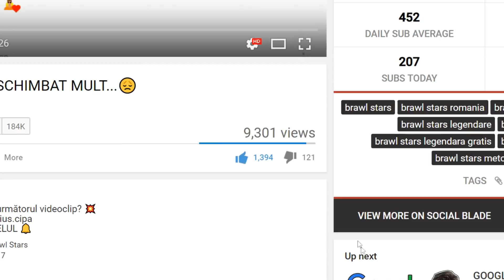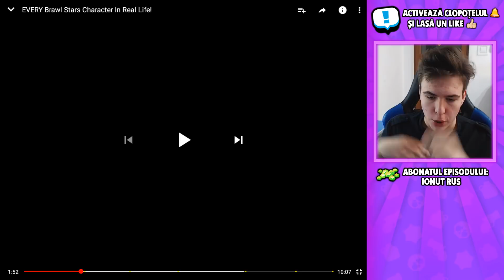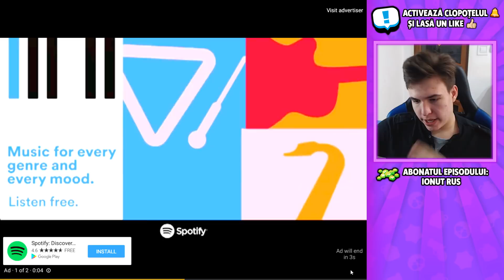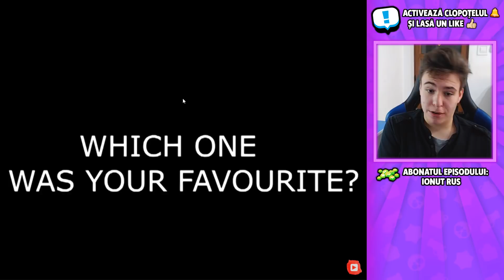CUM ARATĂ BRAWLERII ÎN VIAȚA REALĂ? (Brawl Stars Challenge)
10,000 de LIKE-URI 👍🏼 pentru următorul videoclip? 💥
 NU UITA SĂ APRINZI CLOPOȚELUL 🔔

👉🏼 Vrei să apari în urmatorul clip? 👈🏼

► UITE-TE LA TOT VIDEOCLIPUL 🎥
► APASĂ BUTONUL DE LIKE 👍🏼